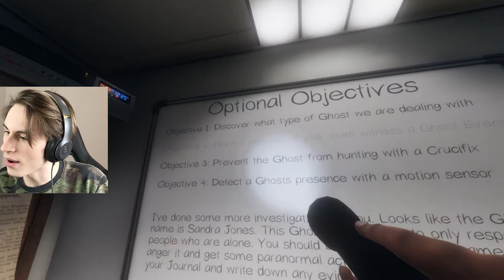ANDIAMO NELLA CASA DEL FANTASMA PAZZO SU PHASMOPHOBIA INSIEME AD UN AMICO!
In questo video, andiamo nella casa del fantasma pazzo su phasmophobia insieme ad un amico!